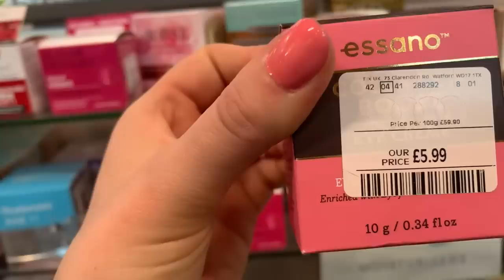Čišćenje kuhinje, mini Zara haul , subotnji chill u gradu | VLOG 3/ 2023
Video Link: Luke Bergs & Agus...